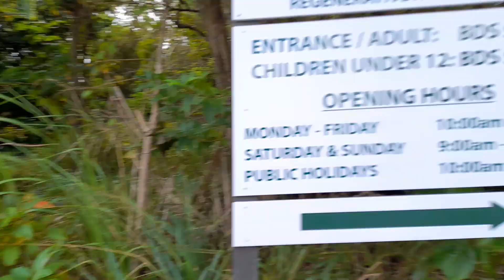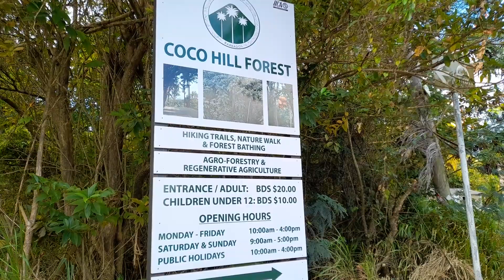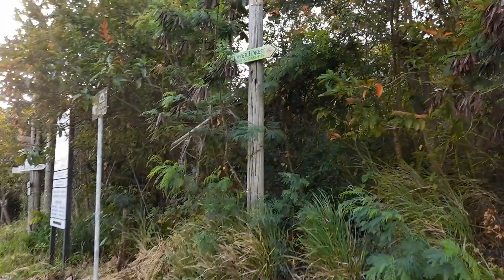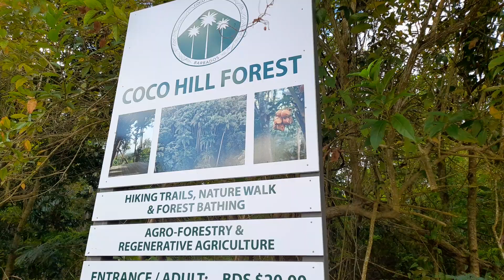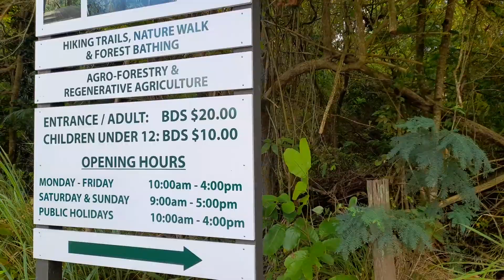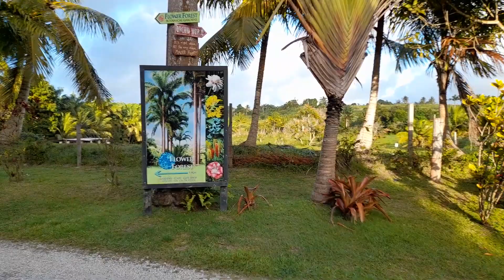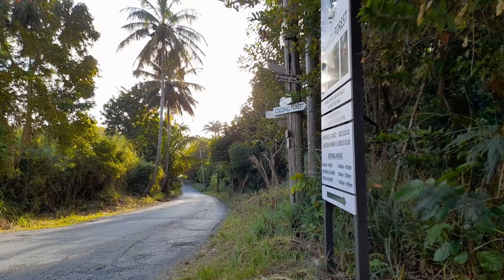Richmond By The Flower Forest In St. Joseph Barbados🇧🇧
This is Richmond by the Flower Forest in Barbados